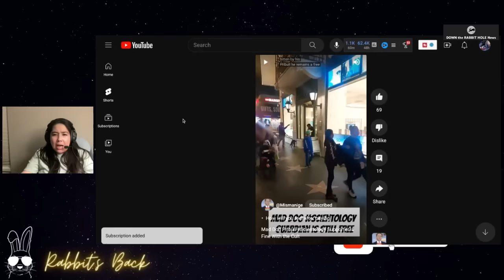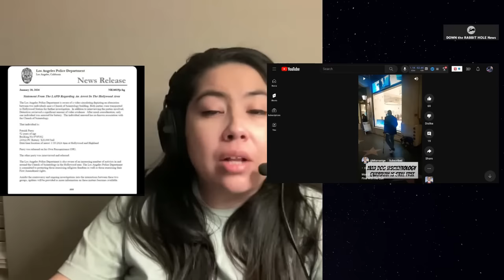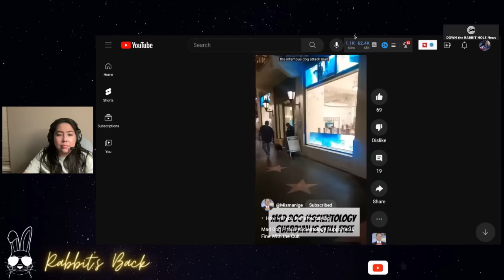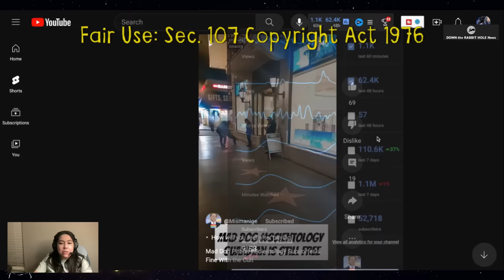Patrick Perry's & Dog interaction with Scientology before attacks on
Patrick Perry's  @GrowingUpInScientology  Aaron Smith-Levin clip of interesting interaction w/ SCN

We have two affordable programs for our channel:

2.99 Take a Peek
5.99 I stand with Rabbit